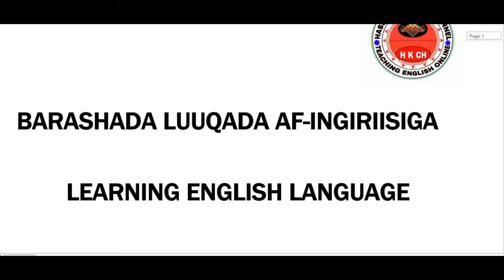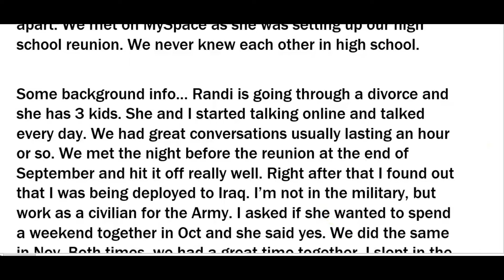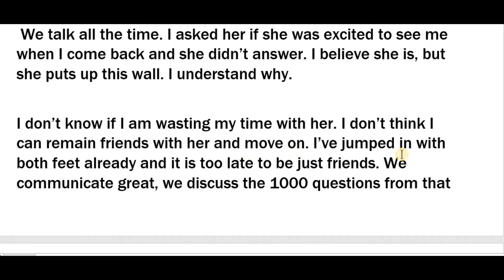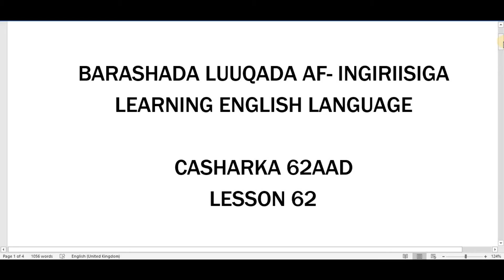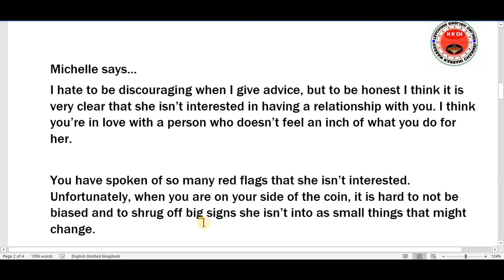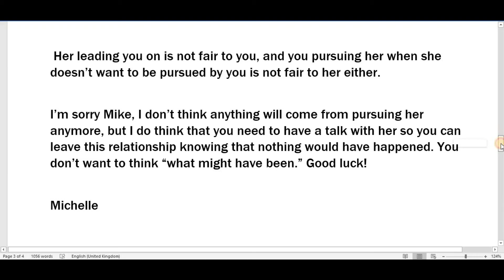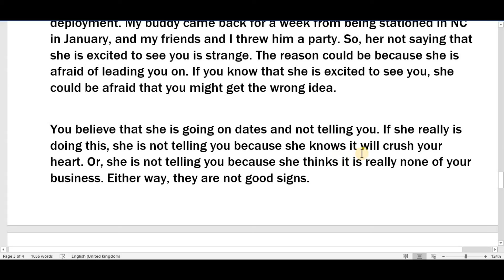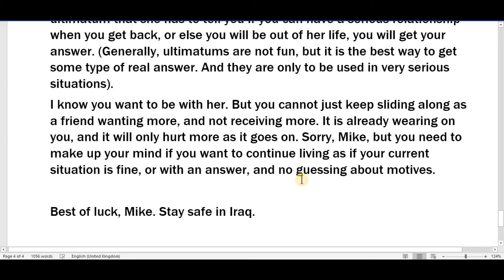BARASHADA LUUQADA AF-INGIRIISIGA CASHARKI 63AAD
READING COMPREHENSION PART 1&2
This course is intended for both adults and children who don't have prior knowledge of English language. We explain in Somali so that it will be very easy for you to understand.